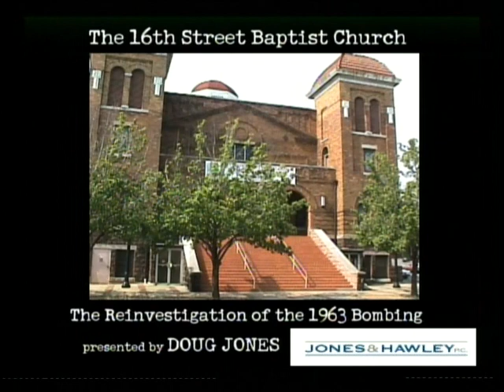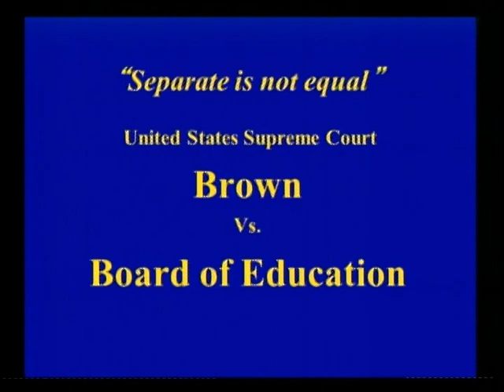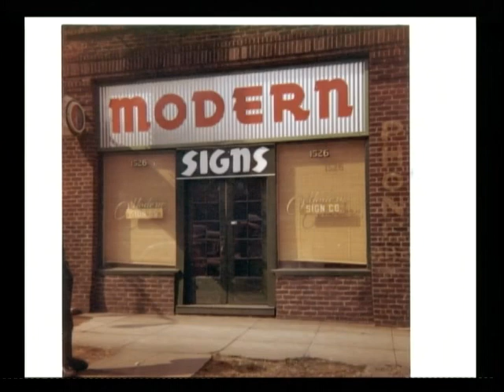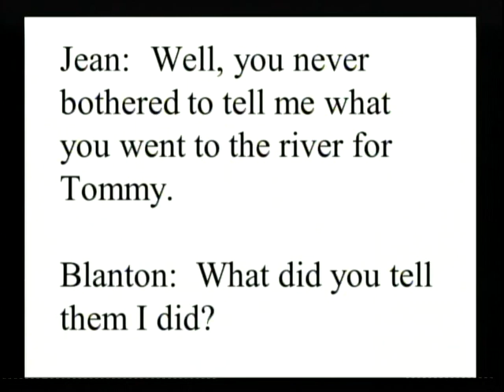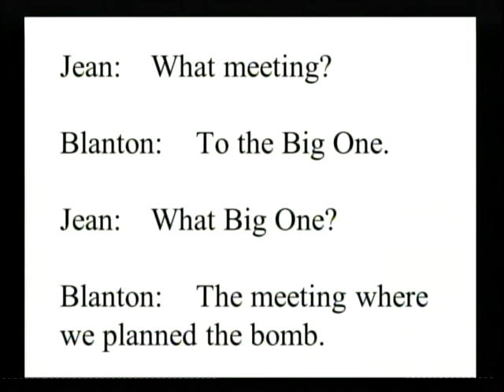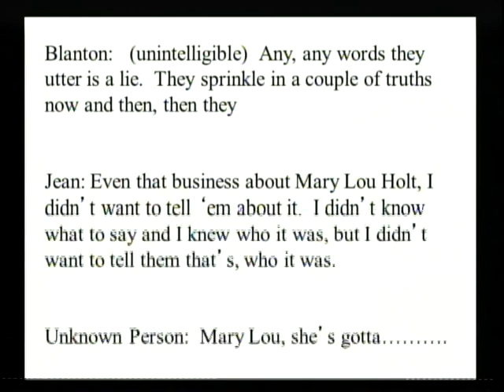Race Relations Then & Now: Journey to Justice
What really happened in  the 1963 bombing of the 16th Street Baptist Church in Birmingham, Alabama? Find out from former U.S. Attorney Douglas Jones who led the team of prosecutors in the re-opened case of two former Ku Klux Klan members for the murder of four young girls killed in the bombing.